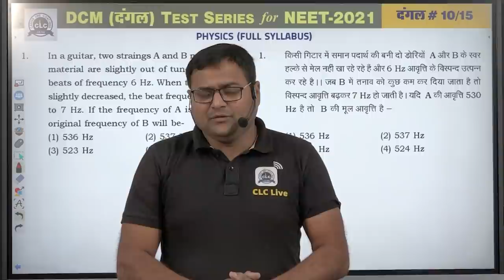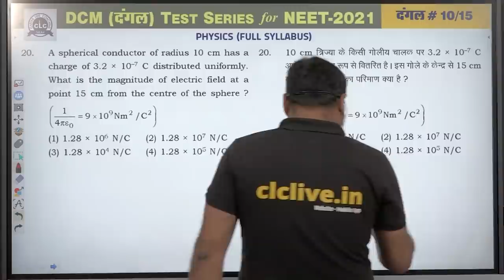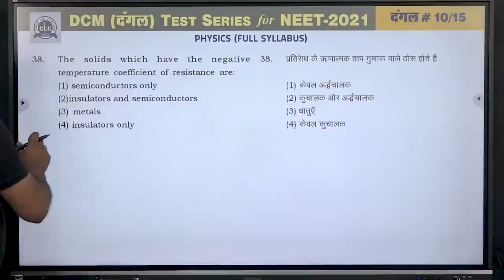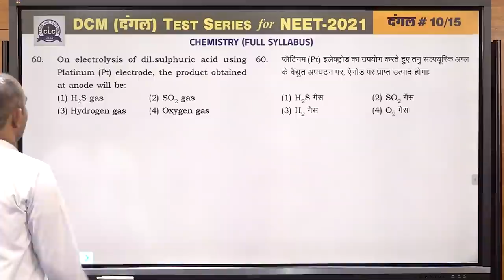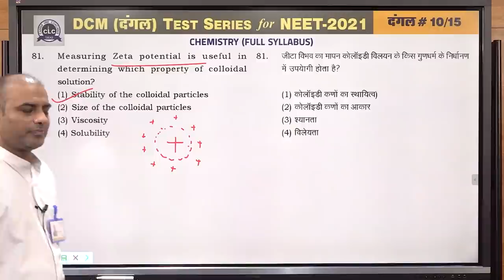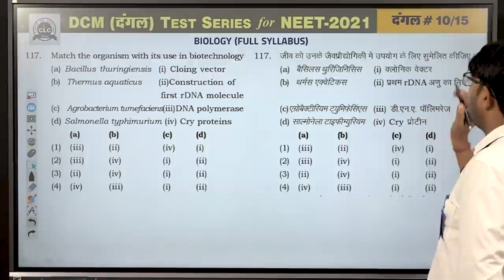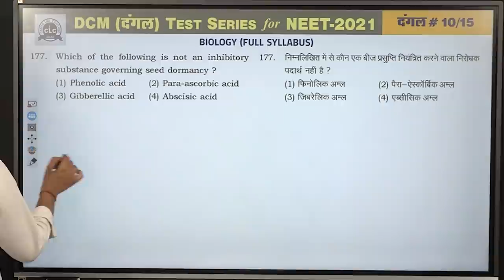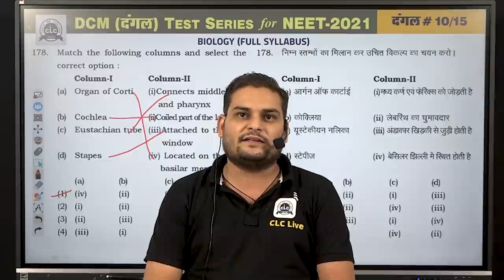दंगल#10 - VIDEO SOLUTION || DCM2.0 FOR NEET -2021 || CLC